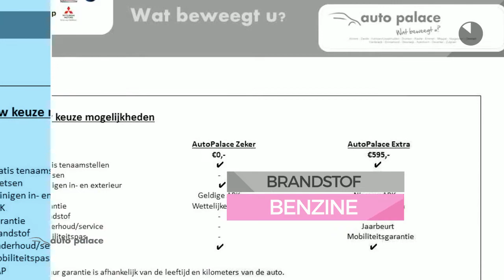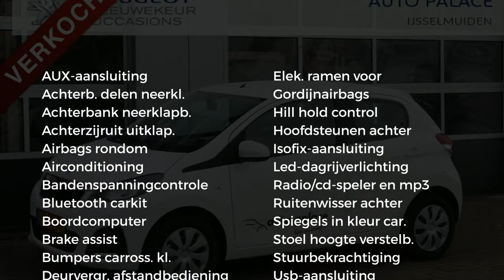Peugeot 108 1.0 e-VTi 72PK 5D ACTIVE|AIRCO|AUX/USB|BLUETOOTH